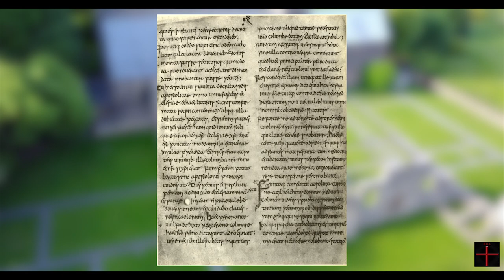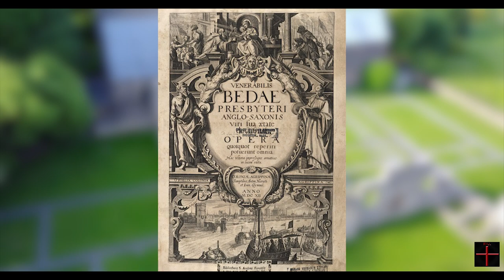Ancient English Ancestor The Venerable Bede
A very ancient English ancestor, The Venerable Bede.

1.  Deus a Libano veniet
2.  Qui habitat in adiutorio altissimi